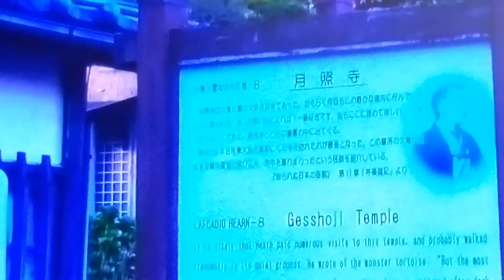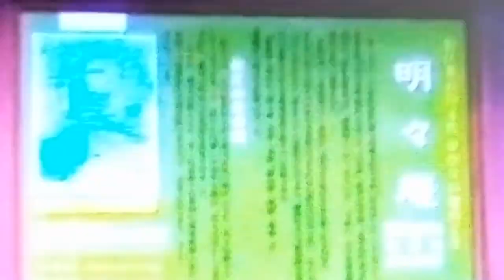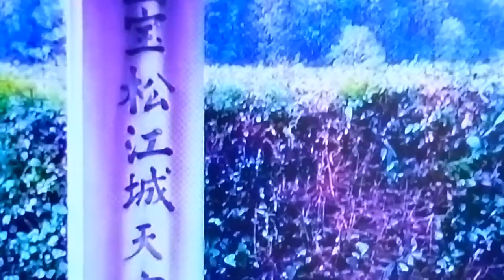今回は松平家の墓所、月照寺や大名茶人として名高い松平不味公ゆかりの茶室、 明々庵 の庭から見える 松江城 や 小泉八雲記念館 などを写しながら 、聞いて下さいトシで、歌う事は命の薬なの。